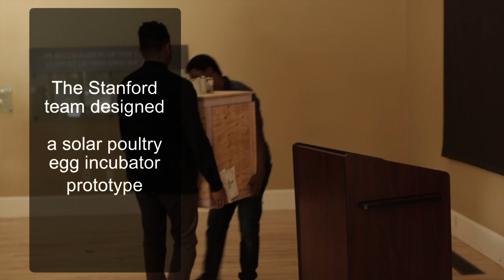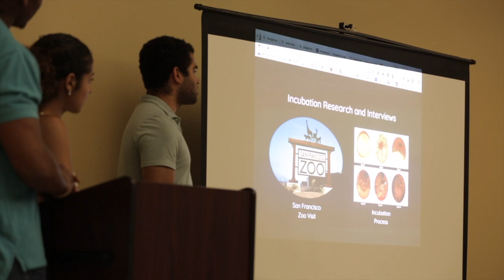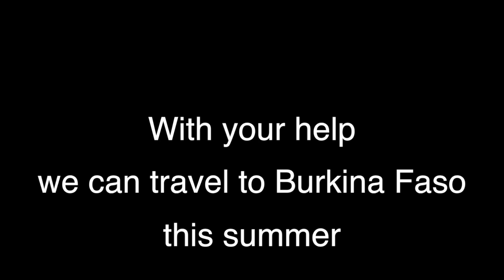Alumna Designs Sustainable Egg Incubator for Rural Farmers in Africa